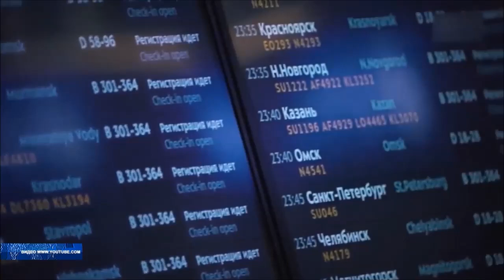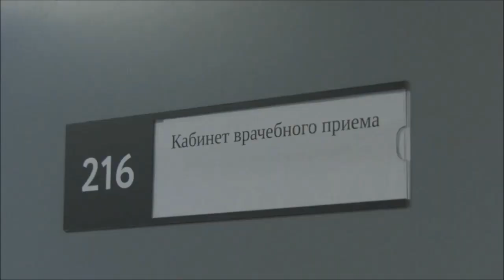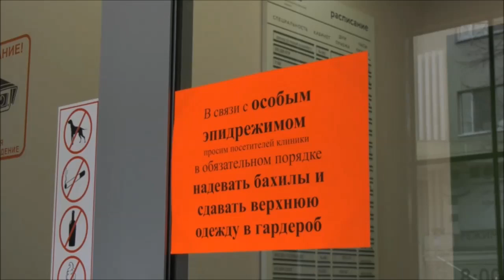Центр профилактики коронавируса в Воронеже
Примечание: репортаж был снят ДО нерабочей недели.